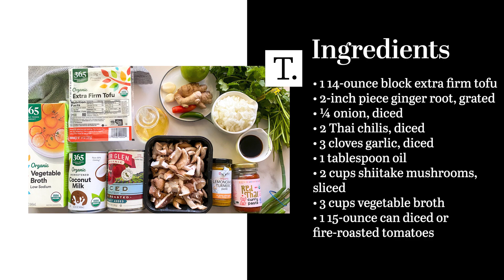Tofu Tom Yum Soup Recipe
Tofu can be one of those foods that you either love or hate. However, it's so flavorful when mixed into soup, especially in this easy tom yum soup recipe.